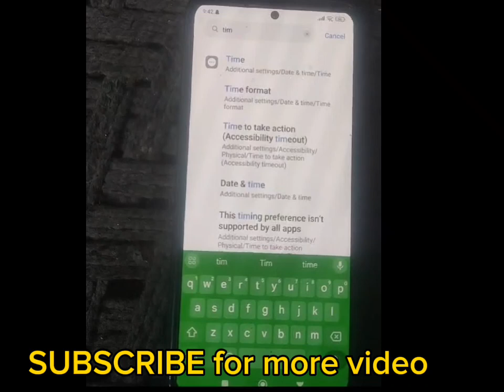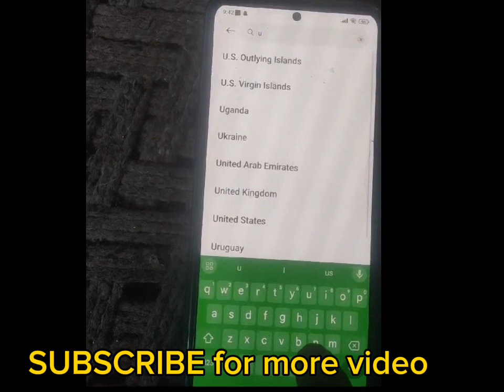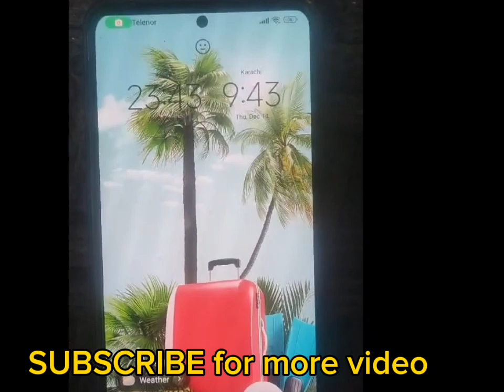Google My Business Reviews | GMB Reviews 2024 | GMB Reviews Secret Point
About:
with step by step with explain.

Your Quire's:
GMB reviews ka new method
1- Maximizing your income with google maps small business
2- Start your own google maps Reviews business
3- GMB listing reviews not show
4- Earn money with google maps reviews a step by stGoogle My Business Reviews Method 2024 | GMB Reviews Phone Method | GMB Reviewsep guide
5- google My Business reviews post working method

Your Quire's:
google my business review live show method
GMB ka method
GMB method
GMB reviews
GMB reviews method
GMB reviews phone method
method for GMB reviews
how to earn money from home without investment by using mobile phone
google my business verification
google my business instant verification